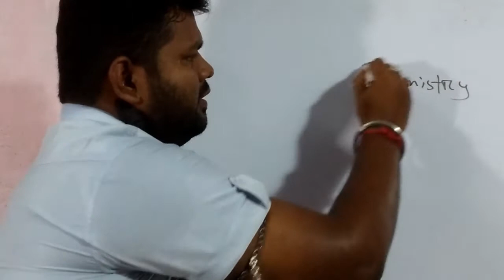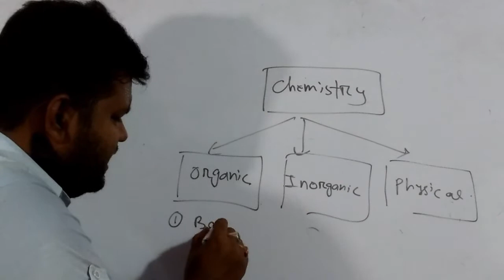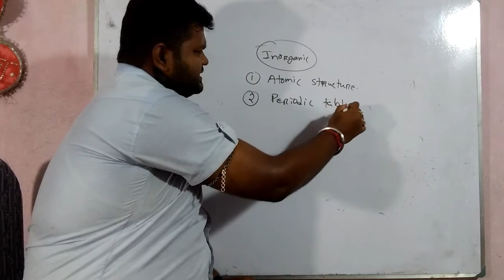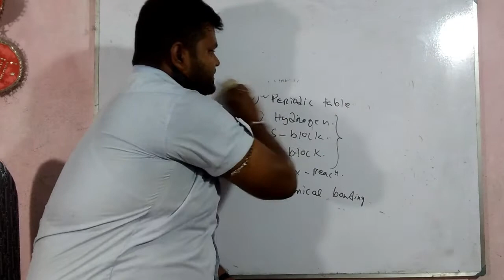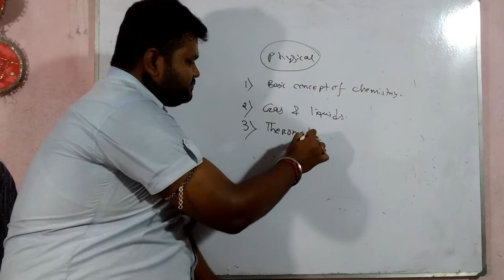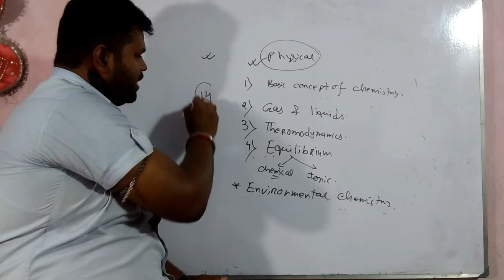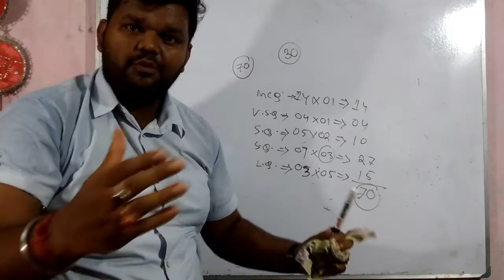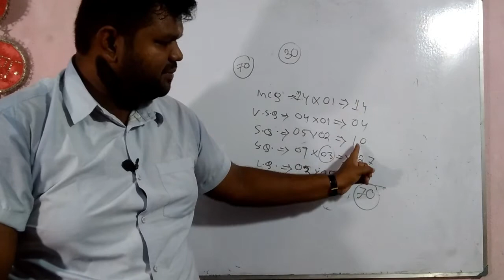class 11 chemistry syllabus and marks distribution, wbchse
west bengal council er class 11 er chemistry syllabus and question pattern with marks distribution.